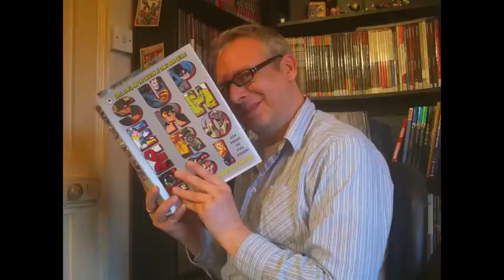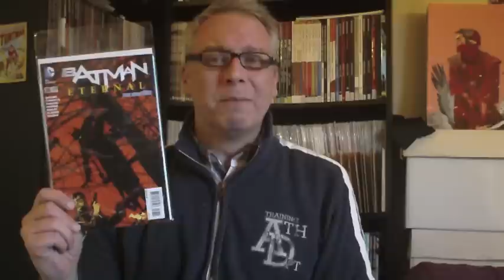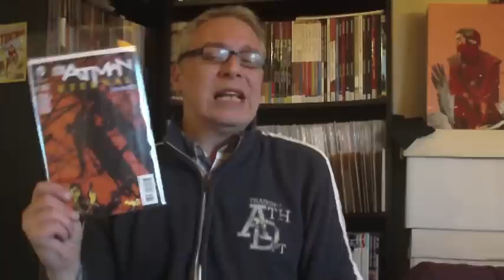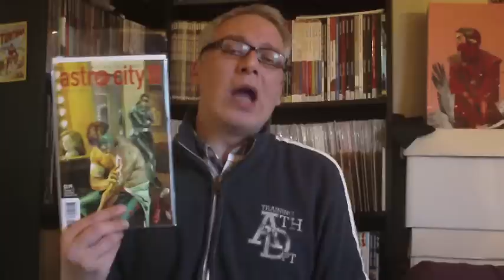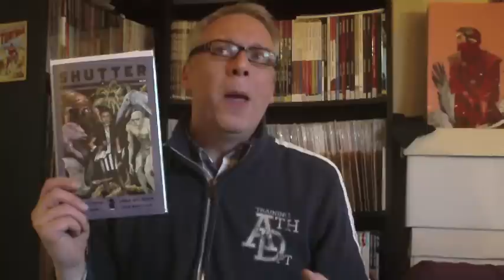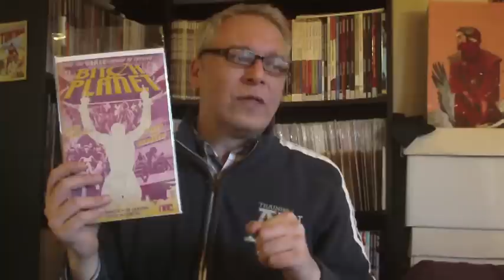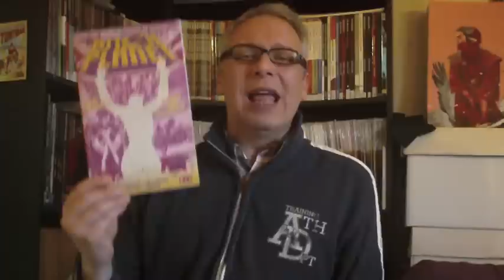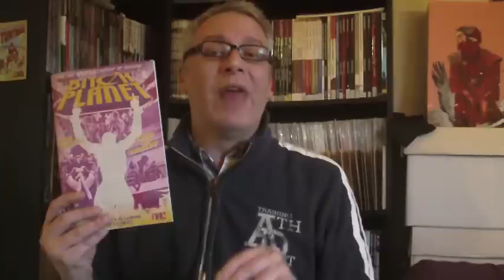Comic Book Reviews - Look's Like We Made It!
Well I got there in the end - hope it was worth it! Enjoy!